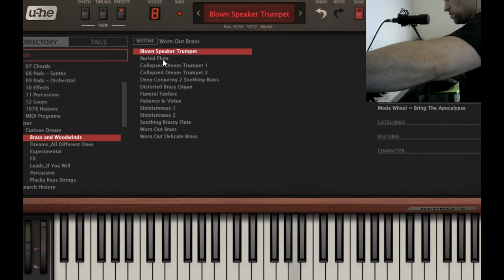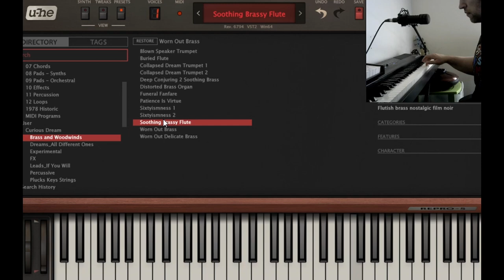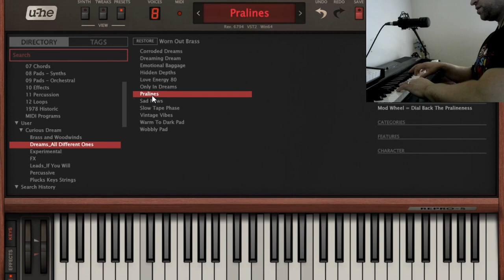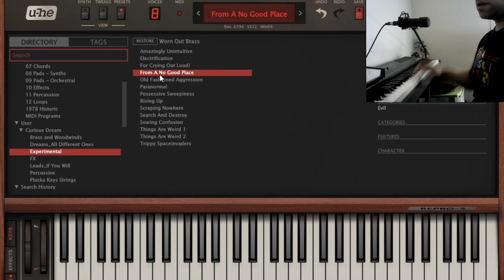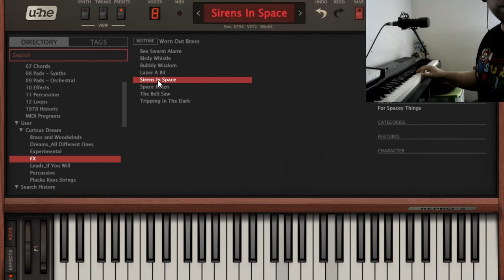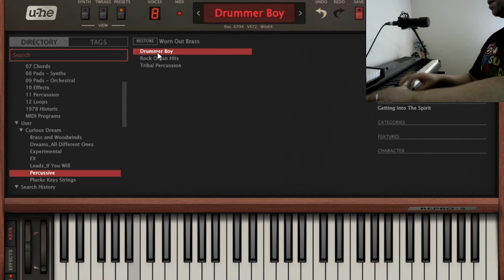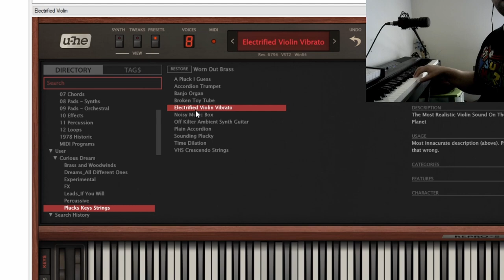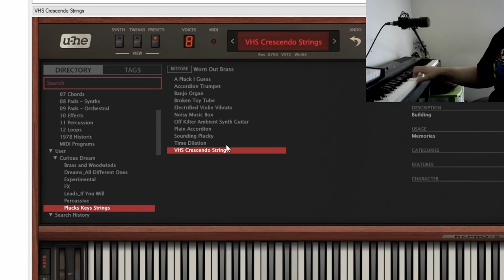Curious Dreams - Repro 5 Preset Pack - Playthrough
Playthrough of a preset pack for Repro-5.

Inspired by dreams, nostalgia and imagination. Some sounds are soothing and bittersweet, while others are extreme and experimental.